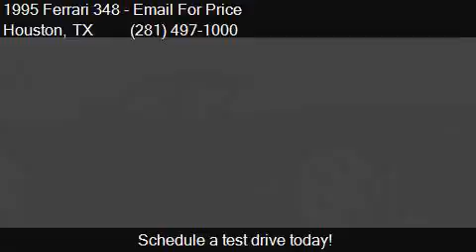1995 Ferrari 348 for sale in Houston, TX 77079 at DRIVER SO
This 1995 Ferrari 348  is for sale in Houston, TX 77079 at DRIVER SOURCE.

Engine: V8
Transmission: 6 Speed Manual
Color: Black
Mileage: 0
Contact DRIVER SOURCE 14750 MEMORIAL DR Unit A Houston, TX 77079 to test drive this 1995 Ferrari 348  today.